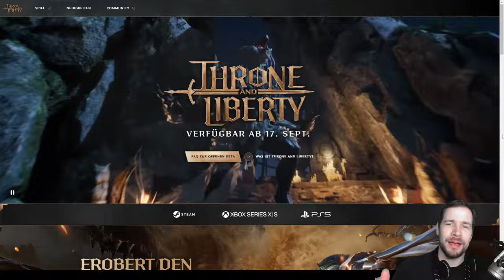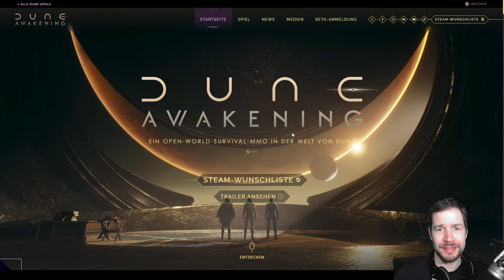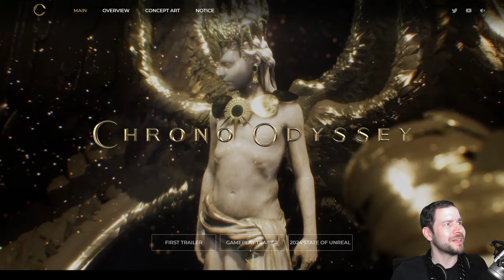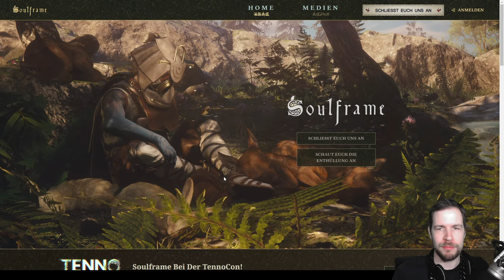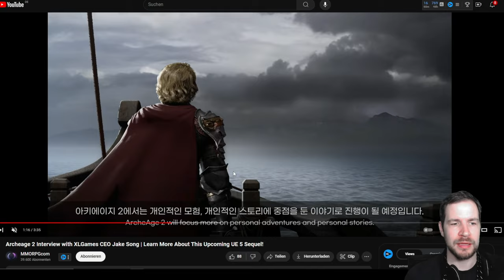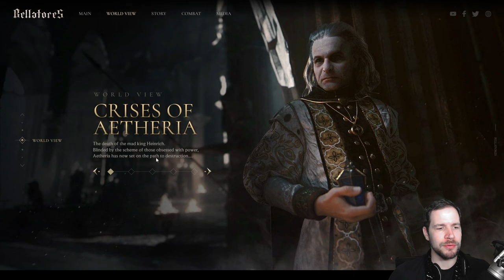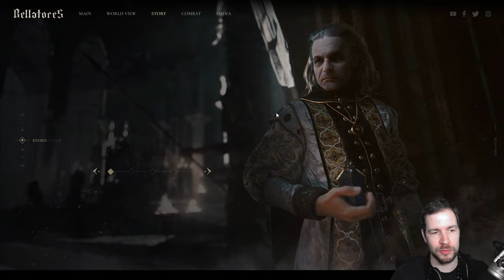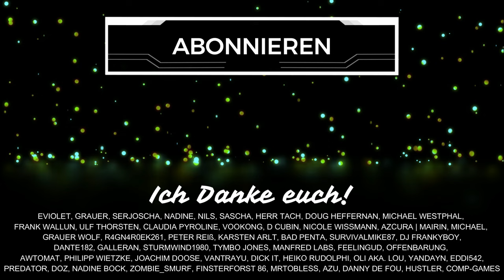Die GRÖßTEN MMORPGs für 2024 und darüber hinaus (Deutsch/German)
Welche großen MMORPGs erscheinen noch in 2024? Einige Games in dieser Vorschau Liste wollen dieses Jahr noch Release feiern. Wir schauen uns 9 MMOs an.  Schenkt mir kostenlos ein Abo hier auf YouTube oder folgt mir hier auf TWITCH beim STREAMING

Inhaltsübersicht
0:00 Begrüßung
0:30 Throne and Liberty
2:41 Dune Awakening
8:28 Chrono Odyssey
11:15 Blue Protocol
13:13 Soulframe
16:01 Archeage 2
19:04 Corepunk
22:35 Bellatores
25:19 Crimson Desert